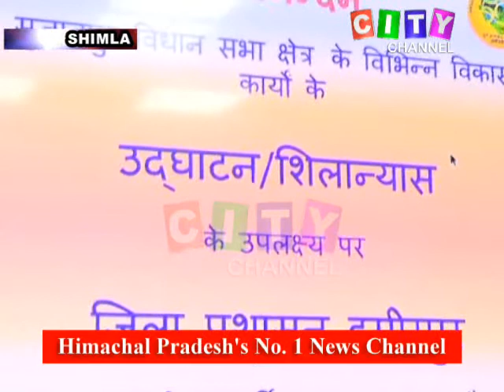Shimla Chief Minister Sujanpur Inaugurations 26 March 2021